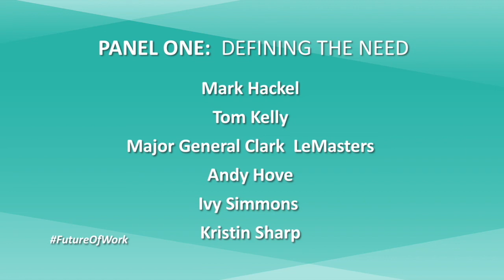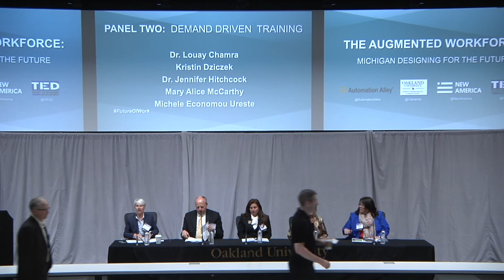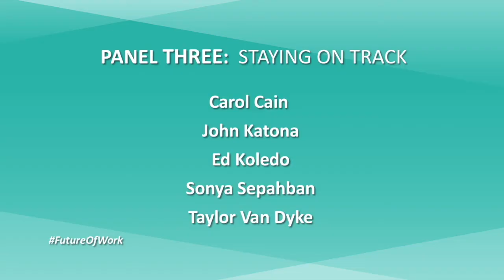The Augmented Workforce: Michigan Designing for the Future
We are at a pivotal point in the history of technology, society, and security. As automation revolutionizes output and develops incredible new efficiencies, advances in robotics and artificial intelligence could reshape multiple parts of society, and profoundly reshape the path to income mobility and growth.
To navigate these changes, it is imperative to better understand these forces, and plan and build systems that prepare American youth, employers, entrepreneurs, and workers to participate in the future economy.

The Augmented Workforce: Michigan Designing for the Future is a national convening designed to chart a path forward by elevating the bold experiments and collaborations present in Michigan regarding these workforce changes. This half-day event will bring together stakeholders from the defense, transportation, government, and education sectors, and will feature three engaging tiers of discussion, punctuated by networking breaks.

This program is part of the New America National Network, an organization-wide effort to speed the process of sharing innovation by piloting higher connectivity across and within places by lifting up local organizations and leaders though testing, iterating, and scaling their creative solutions.

This convening will also serve as a guidepost for the Detroit-based Shiftlab, an initiative of the Work, Workers, and Technology program, which brings a cross-sectoral, data-driven and human-centered approach to supporting communities as they prepare their workforces for automation.

7:30 – 8:00 a.m.    Breakfast and Registration
8:00 – 8:30 a.m.    Opening Remarks
8:30 – 9:15 a.m.     Panel One: Defining the Need
9:15 – 9:30 a.m.     Networking Break
9:30 – 10:15 a.m.   Panel Two: Demand Driven Training: Designing for the Future
10:15 – 10:30 a.m.  Networking Break
10:30 – 11:15 a.m.  Panel Three: Staying on Track: Current Innovators in Action
11:15 – 11:30 a.m.   Closing Remarks

Speakers to Include:
Carol Cain – CBS Detroit Journalist, Detroit Free Press Columnist
Louay Chamra Ph.D. – Dean, Oakland University School of Engineering and Computer Science
Kristin Dziczek – Vice President, Industry, Labor and Economics Group at the Center for Automotive Research
Mark Hackel – Macomb County Executive
Dr. Jennifer A. Hitchcock, SES – Executive Director, Research, Technology & Integration, U.S Army Tank Automotive Research Development and Engineering Center (TARDEC)
Andy Hove  – President & CEO, AM General LLC
John Katona – Throughput Analysis & Simulation Engineer, General Motors
Tom Kelly – Executive Director and CEO, Automation Alley
Ed Koledo – Senior Deputy Director for Talent and Development,  Michigan Talent and Economic Development
Major General Clark W. LeMasters, Jr. – Commanding General, U. S. Army Tank-automotive and Armaments Command
Mary Alice McCarthy – Director, The Center on Education & Skills at New America
Sonya Sepahban– Co-founder and CEO, OurOffice, Inc.
Kristin Sharp – Executive Director, SHIFT: The Commission on Work, Workers, and Technology
Ivy Simmons– Executive Vice President, National Business League, Inc.
Michele Economou Ureste – Executive Director, Workforce Intelligence Network (WIN)
Taylor Van Dyke – Digital Manufacturing Engineer- Manufacturing Engineering [ME-FCA] Fiat Chrysler Automobiles LLC